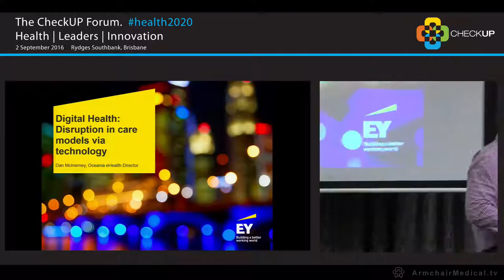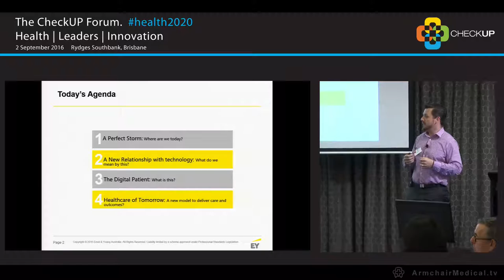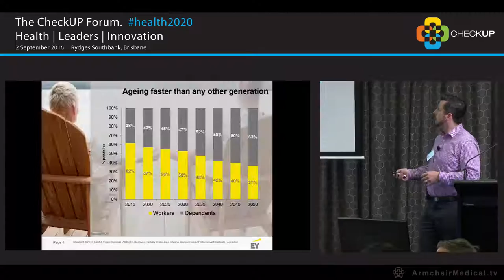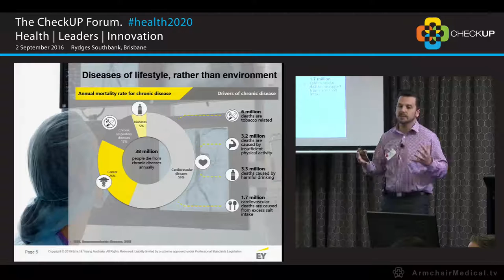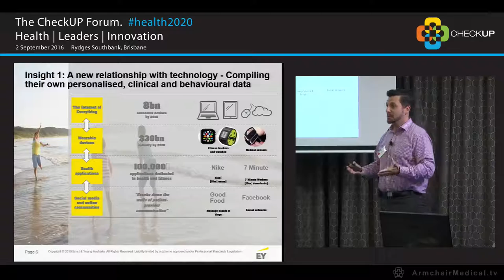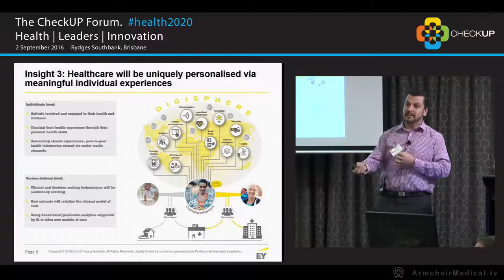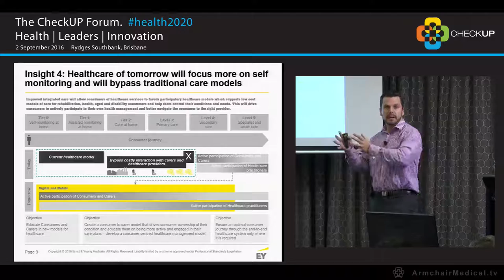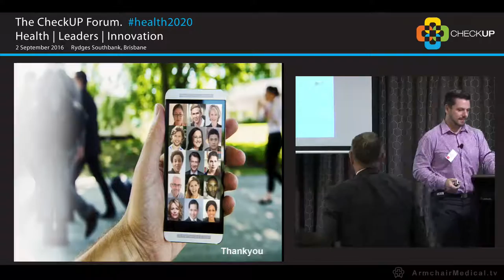2. Digital Health Disruption in care models via technology Dan McInerney EY